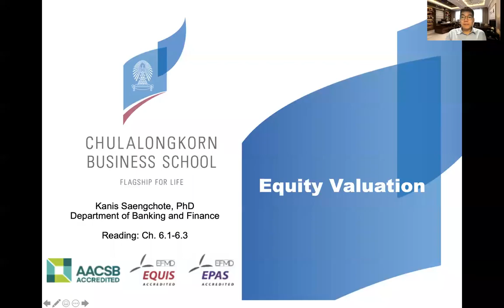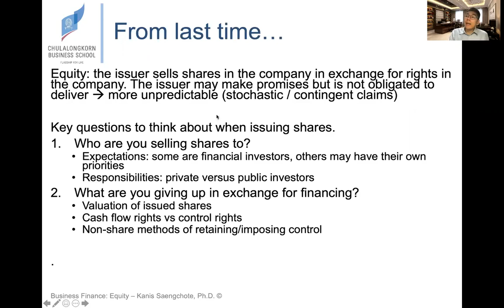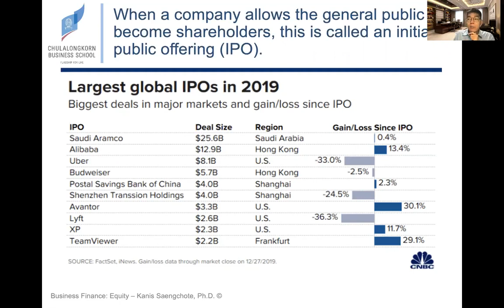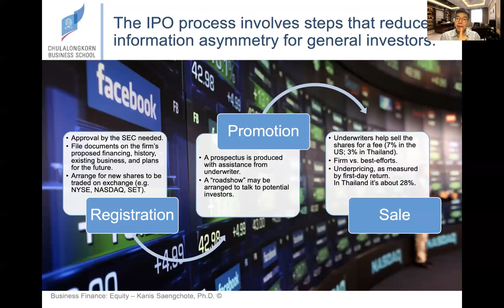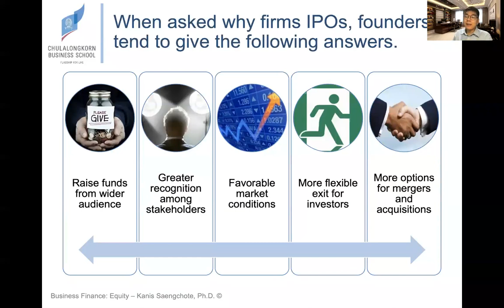BusFin Lecture 6.1: หลักการของหุ้นและการประเมินมูลค่าหุ้น (ตอนต้น)